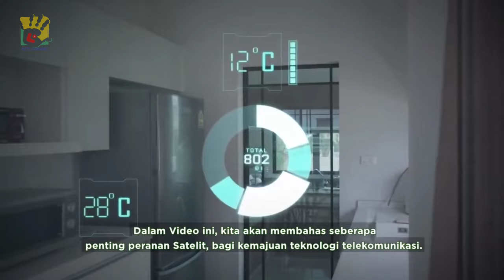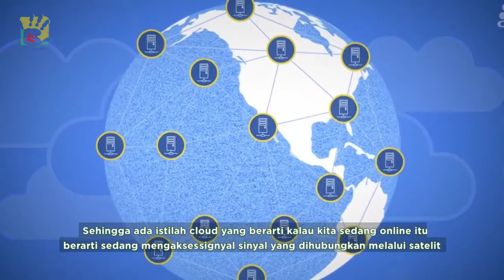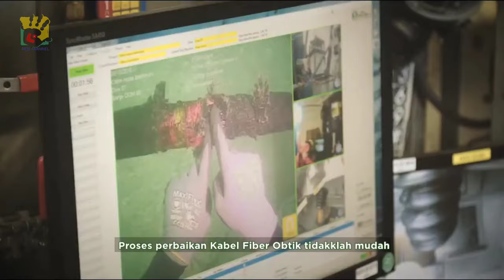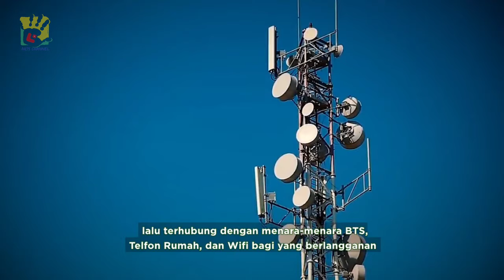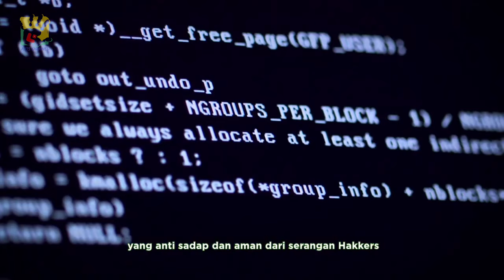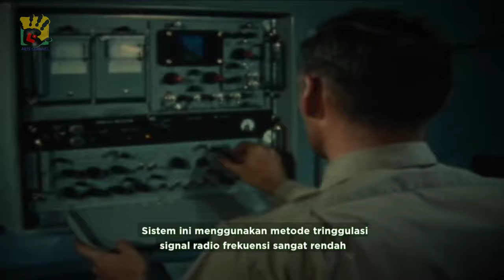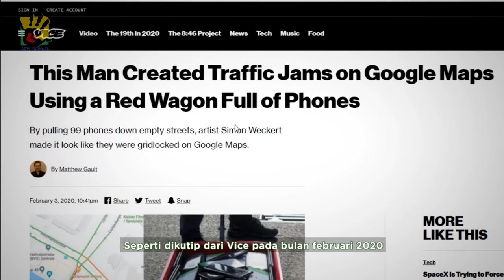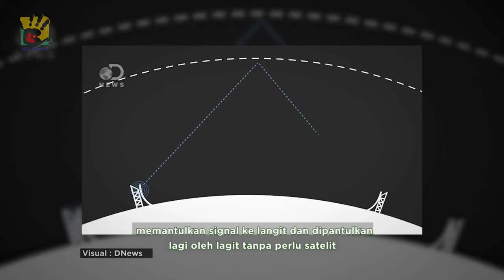RAHASIA JARINGAN INTERNET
Jika 99% telekomunikasi digital yang kita nikmati dihubungkan oleh kabel yang terpasang di daratan dan lautan, Lalu apa fungsi satelit ? Kenapa pemerintah dan pihak swasta membeli satelit ? padahal kontribusinya sangat sedikit.

Dan coba sahabat banyangkan apakah yang terjadi Jika satelit tidak pernah ditemukan. Apakah Dunia masih akan semaju sekarang ?

Sumber :
- Google Maps for mobile with My Location (beta) UK
- Google Maps Hacks by Simon Weckert
- How a Few Undersea Cables Connect the Entire Internet
- How Does Google Traffic Work_
- How does GPS work_
- How Does LIGHT Carry Data_
- How LORAN Works
- Invention of the Telegraph
- Land of White Alice (1960 Historical Film)
- Sputnik - 60 years on from the Start of the Space Race
- The Crazy Tech Behind America’s Arctic Missile Defense